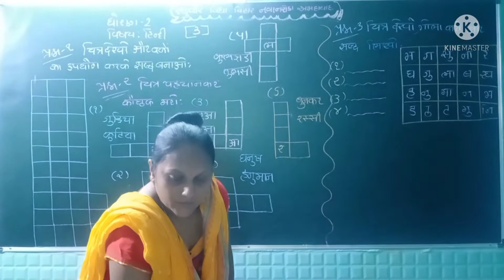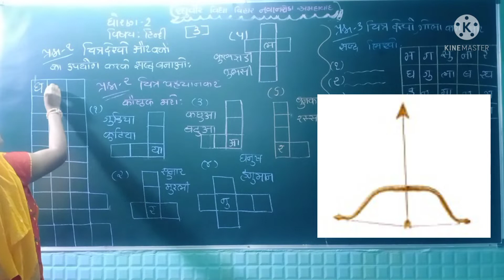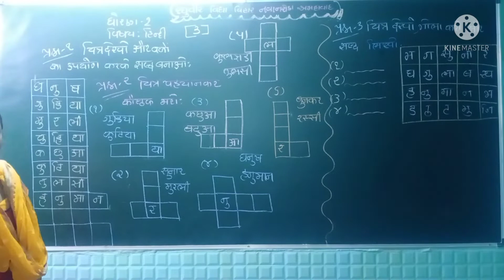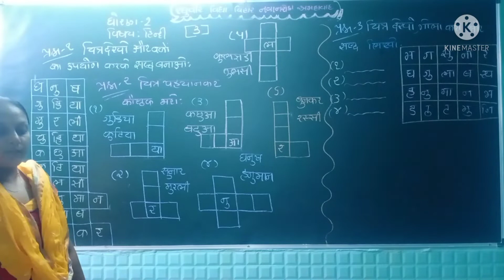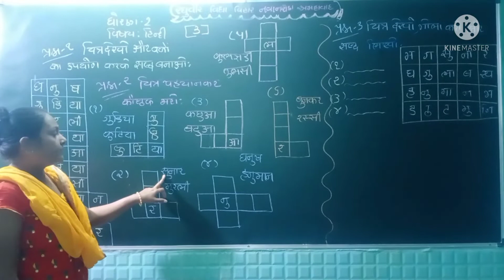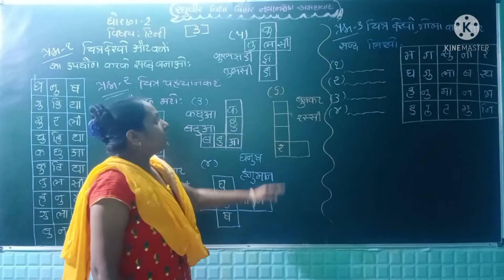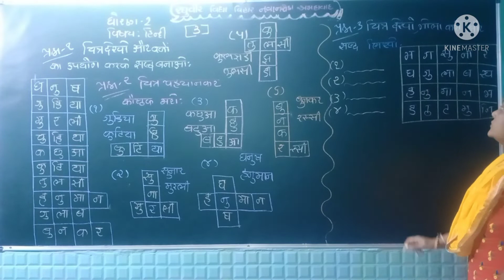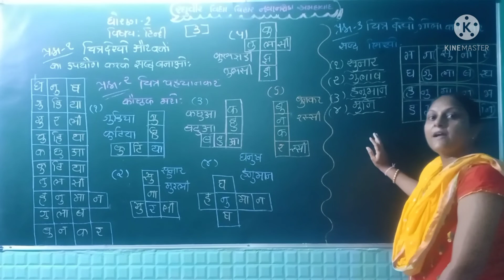ધોરણ 2 હિન્દી